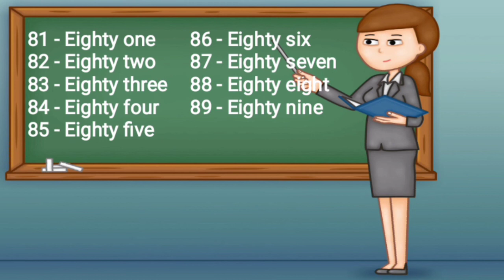This video shows numbers 81 to 90 with spellings.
81 to 90
81 to 90 numbers
81 to 90 number names
81 to 90 numbers with spellings
How to spell numbers 81 to 90?
How to write numbers 81 to 90?
Write numbers 81 to 90
Easy learning of number names 81 to 90
Spellings of numbers 81 to 90
Say numbers 81 to 90
What is the spelling of number 85?
How to spell number 89?